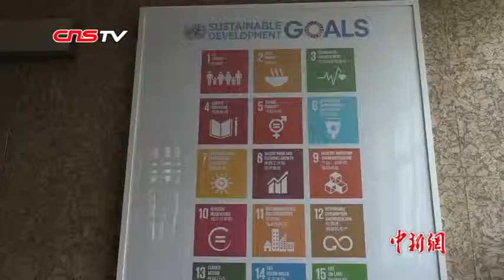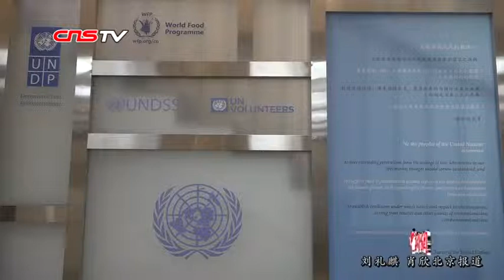联合国驻华首席代表：“一带一路”将为实现可持续发展目标做出重要贡献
第二届“一带一路”国际合作高峰论坛即将在北京举行。联合国驻华协调员、首席代表罗世礼接受专访时指出，“一带一路”倡议提出面向“高质量发展”，将为实现联合国可持续发展目标做出重要贡献。